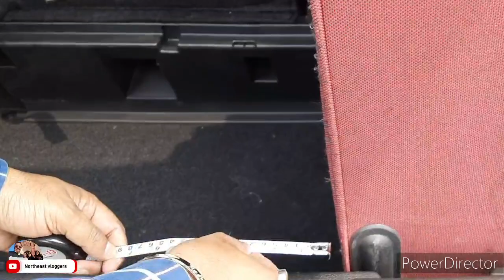BOOT SPACE of New Maruti Suzuki XL6 2023 Model | Practically Tested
For Jorhat...Interested Buyer can contact Prabal Borthakur - 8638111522

Model 15th Feb 2023
This is a new model of Maruti Suzuki XL6 ALPHA. Xl6 comes in 4 different variants - Zeta, Alpha  Alpha Plus and Automatic . ALL PETROL VARIANTS. CNG also available.
Many unbeatable special features are also there.